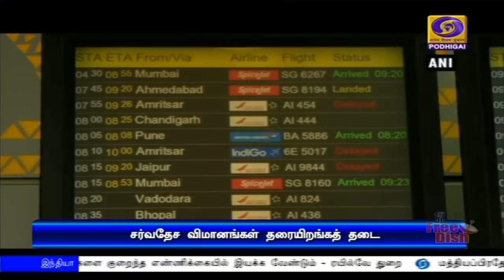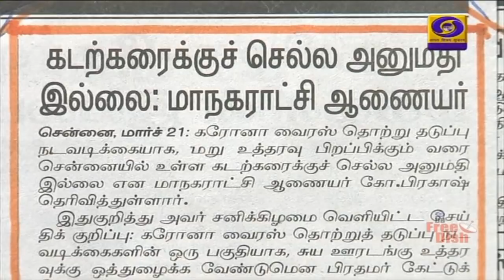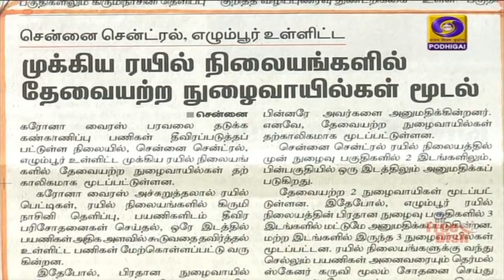பொதிகை காலை 8.00 மணி செய்திகள் [22.03.2020]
பிரதமர் நரேந்திர மோதி அறிவித்தபடி, மக்கள் ஊரடங்கு நாடு முழுவதும் தொடங்கியது - கடைகள், வர்த்தக நிறுவனங்கள் மூடப்பட்டன, போக்குவரத்து முடங்கியதால் சாலைகள் வெறிச்சோடின.

கோவிட் 19 தொற்றை எதிர்கொள்ள மக்கள் அளித்துள்ள ஆதரவு எதிர்காலத்திற்கு உதவிகரமாக இருக்கும் - மக்கள் பீதியடைய வேண்டாம் - பிரதமர் நரேந்திர மோதி வேண்டுகோள்

கொரோனா அச்சுறுத்தல் எழுந்துள்ள நிலையில், மருந்து நிறுவனங்களின் பிரதிநிதிகளுடன் பிரதமர் நரேந்திர மோதி ஆலோசனை - மக்களுக்கத் தேவையான மருந்துகள் கிடைக்க உறுதி.

கோவிட் 19 பரவலைத் தடுக்க ஏதுவாக இந்தியாவில் இன்று முதல் வரும் 29 ஆம் தேதிவரை சர்வதேச விமானங்கள் தரையிறங்கத் தடை - மத்திய சிவில் விமானப் போக்குவரத்து அமைச்சகம் அறிவிப்பு.

தமிழகத்தில் கோவிட்-19 தொற்றை எதிர்கொள்ள அரசு மருத்துவமனைகளில் உள்ளதுபோல், தனிமைப்படுத்தும் நூறு படுக்கைகள் கொண்ட வார்டுகள் அமைக்கவேண்டும் -  தனியார் மருத்துவமனைகளுக்கு  அமைச்சர் விஜயபாஸ்கர் அறிவுறுத்தல்.

வடகொரியாவுடனான உறவுகளை மேம்படுத்தும் திட்டம் - அதிபர் கிம் ஜாங் உன்-க்கு அமெரிக்க அதிபர் டொனால்டு டிரம்ப் கடிதம்.